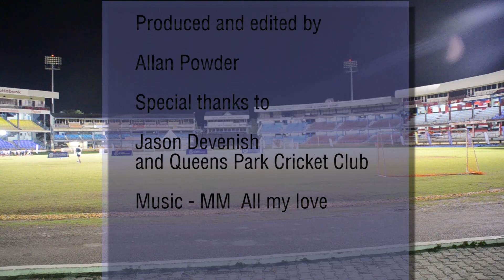Wired868TV presents - One on one with Jason Devenish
Video by Allan Powder